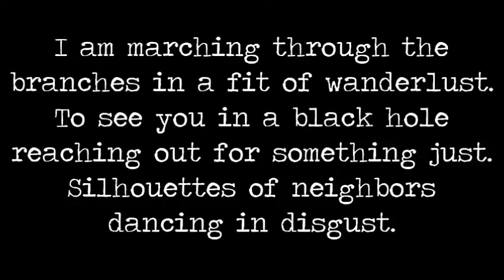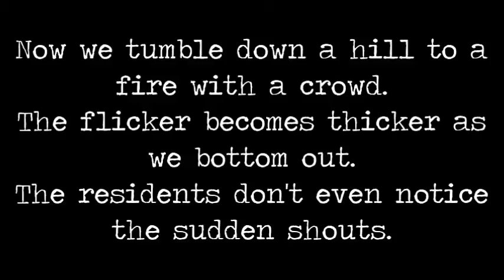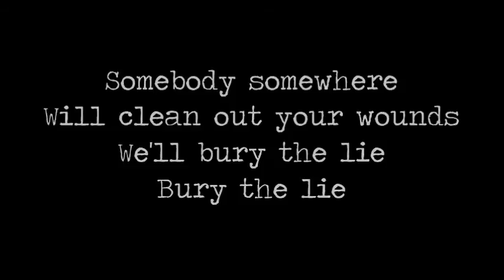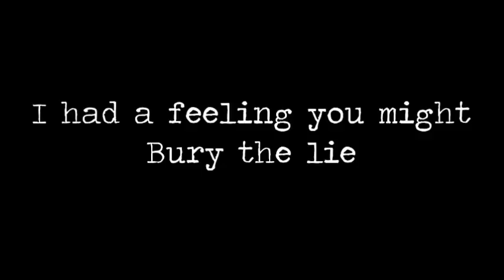The Pit by Silversun Pickups (Lyrics)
I take requests so message me! :)
The font I used is called Traveling Typewriter!

17 U.S.C. § 107